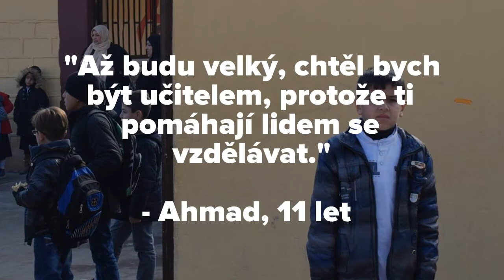Jak vypadá vzdělávání v Iráku?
Tři roky nadvlády tzv. Islámského státu v Iráku významně poškodily místní vzdělávací systém, vyhnaly stovky tisíc dětí ze škol a zanechaly spoustu škol v ruinách.
V reakci na alarmující situaci vzdělávacího systému v zemi Člověk v tísni s podporou Iraq Humanitarian Fund školí učitele, jak poskytnout dětem psychosociální podporu, organizovat volnočasové aktivity a osvětové přednášky. Pro děti, které jsou pozadu, navíc organizujeme doučování.